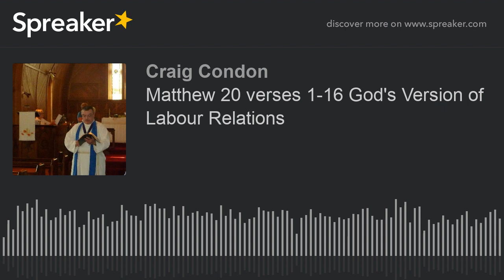Matthew 20 verses 1-16 God's Version of Labour Relations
The parable of the workers and the vineyard proves the old adage that “the first will be last and the last will be first.” Those who came at the first of the day had their needs met, but they could not focus on that positive aspect of their lives.  Instead, their focus was on their neighbour who, though less deserving, also had his/her needs met.  Instead of finding joy in their own circumstances, those who came at the first of the day found outrage at the apparent unfairness of the situation.  They did not want more for themselves.  They wanted less for their neighbor.